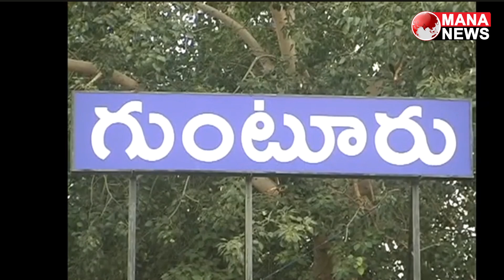గుంటూరు GGH హాస్పిటల్ అభివృద్ధి పనులుపై కేంద్ర మంత్రి పెమ్మసాని చంద్రశేఖర్ సమీక్ష......